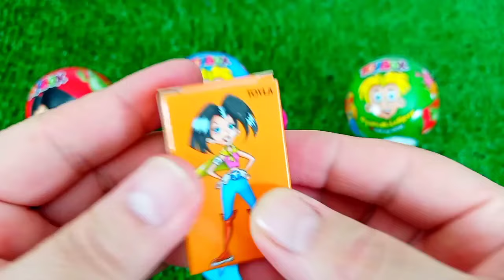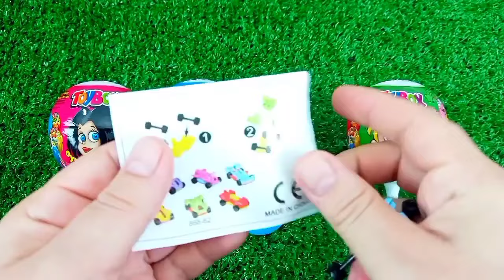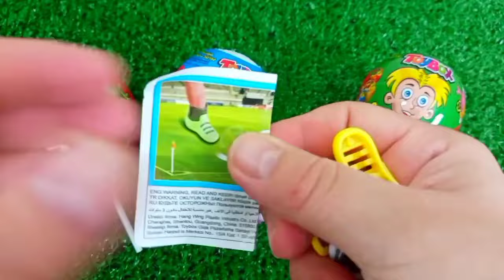ASMR MUKBANG Watermelon Desserts Cutting Rainbow. Lollipo Cutting Rainbow.Gummy Candy